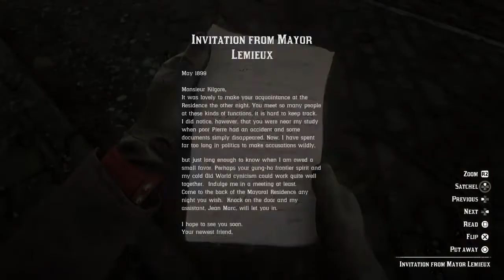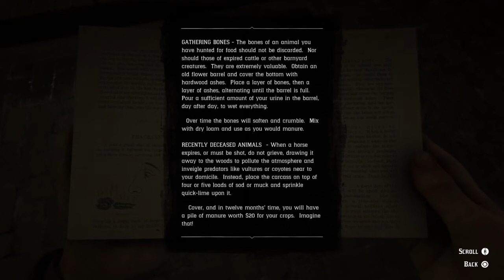Red dead redemption 2 Chapter 4 Episode 32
Let's play Red Dead Redemption 2 from the beginning one more time.
In this episode Idealism and Pragmatism for Beginners part I-III.